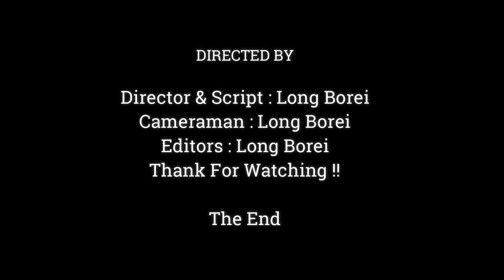Much Worry !! Why Mom Monkey Lets The Baby Cross The Street Alone Like This ,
Dear all Value Visitor, This Videos We Want To Show You About ,Much Worry !! Why Mom Monkey Lets The Baby Cross The Street Alone Like This ,